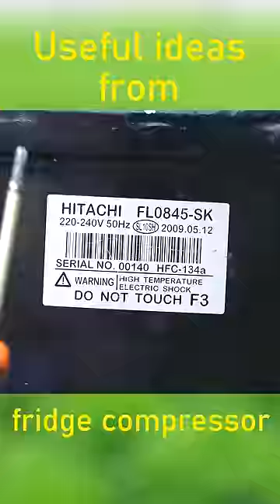Useful ideas from fridge compressor